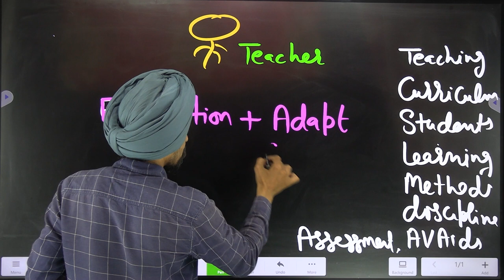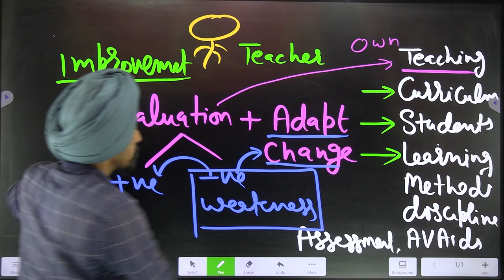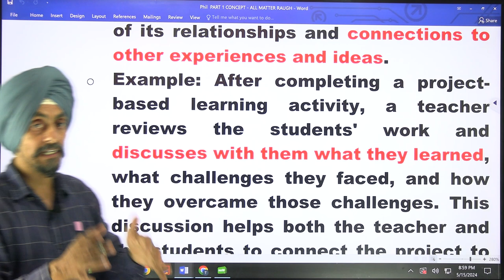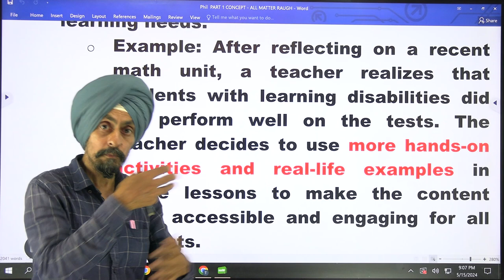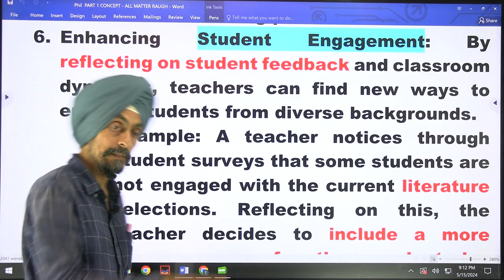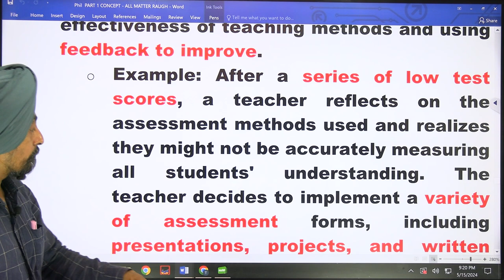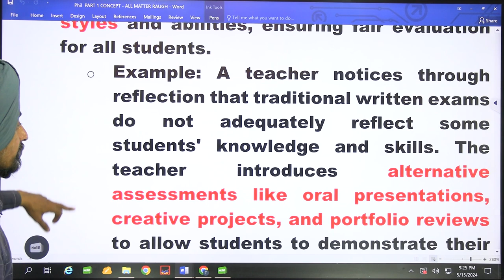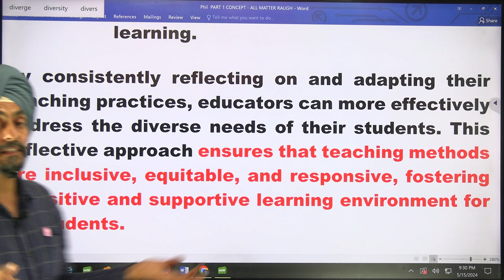How reflective teaching is helpful for addressing diversity in classroom B.Ed. notes GNDU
Dr Tirath Singh